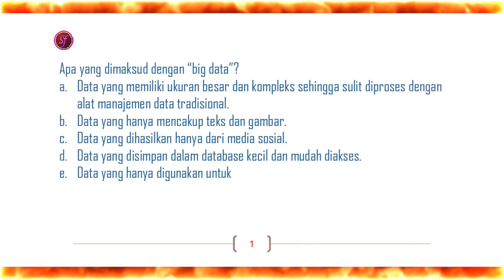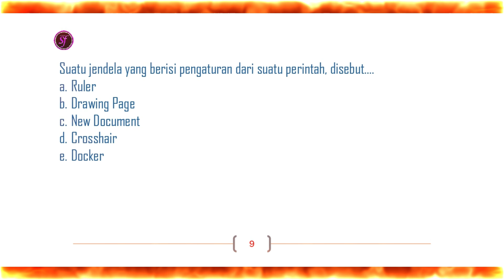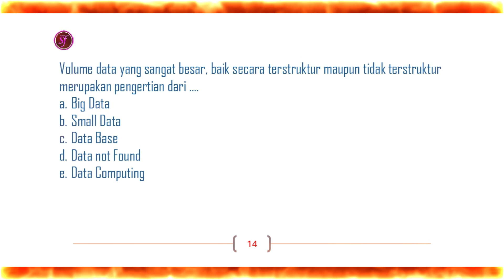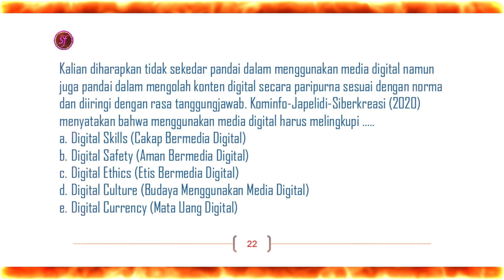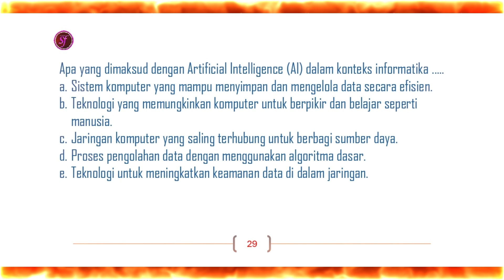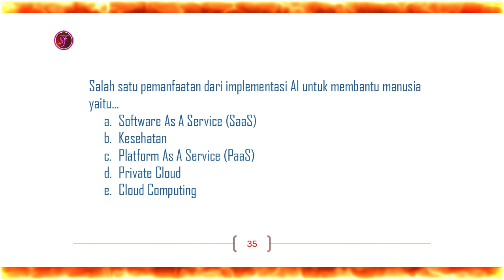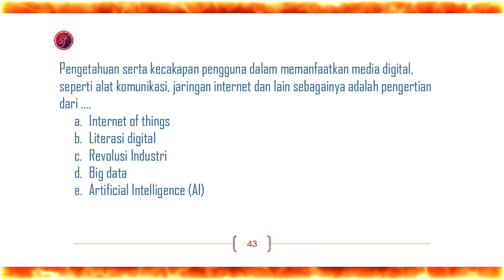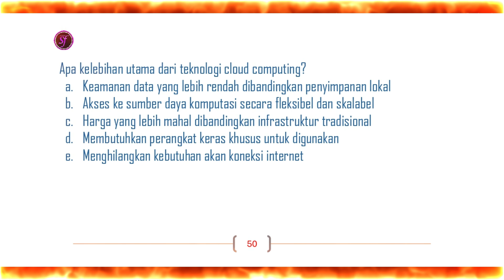SOAL-SOAL INFORMATIKA KELAS XII BAB 1 | Informatika Sekarang Dan Masa Depan | MERDEKA MENGAJAR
Soal-soal Buku Informatika Kelas XII Semester 1 Bab 1
Informatika Sekarang Dan Masa Depan
MERDEKA MENGAJAR

Lengkap dengan Kunci Jawaban